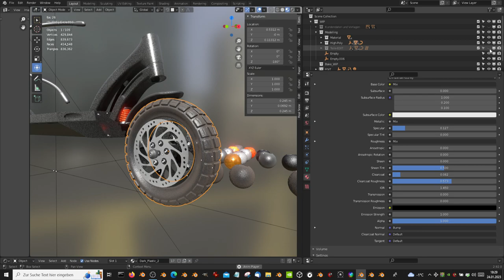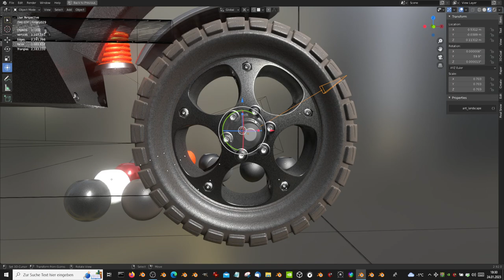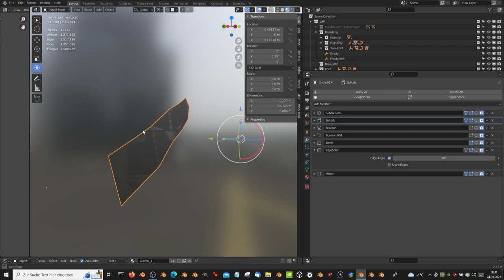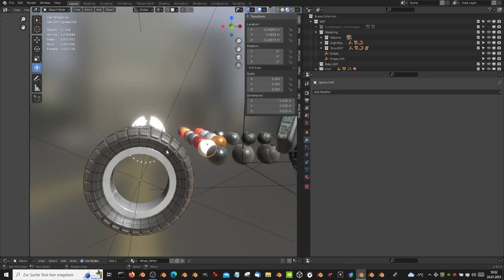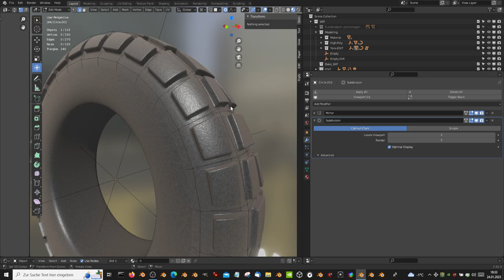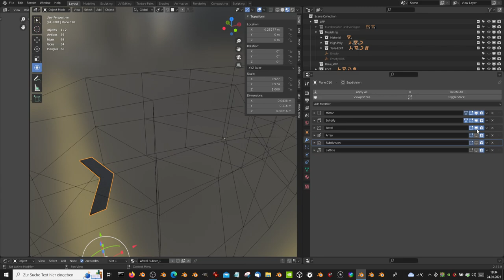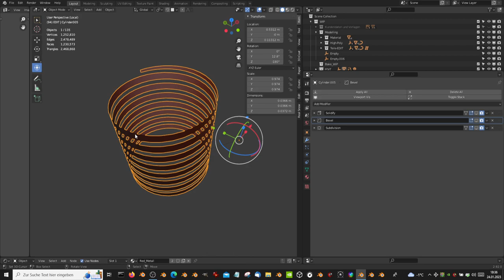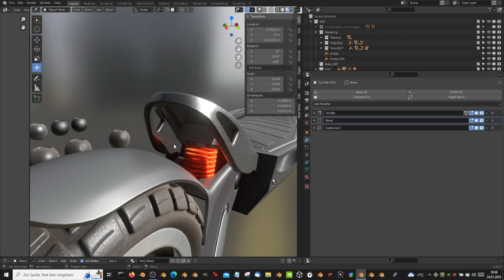Offroad-E-Scooter WIP-5 (Blender-2.92)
- Triangles: 2.5M
- Vertices: 1.2M